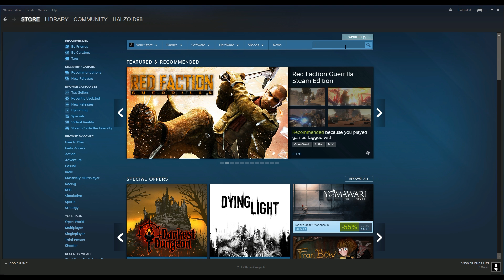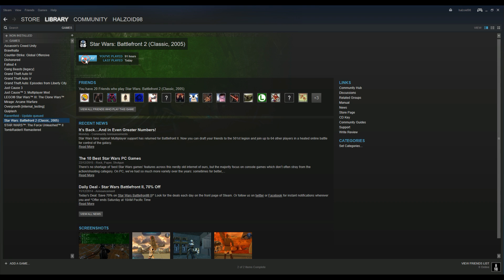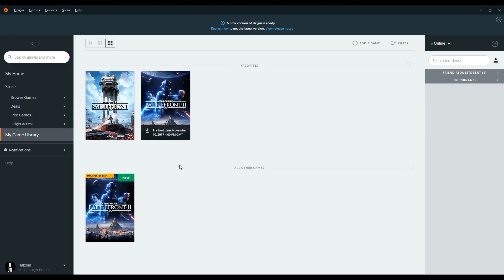Battlefront 2 Launch Fix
I HAVE FIXED MY GAME NOW. UNINSTALL ORIGIN AND REINSTALL IT, YOUR GAMES AREN'T DELETED AND IT IMMEDIATELY FIXED ALL ISSUES!

A short video I made to help you fix your Battlefront 2 game to work MUCH better.

I've been having issues with my game not actually launching, so after hours of waiting on EA's help desk, I decided to take matters into my own hands and share my knowledge with you.

Usually I wouldn't pay for a fix, but this was definitely worth the money